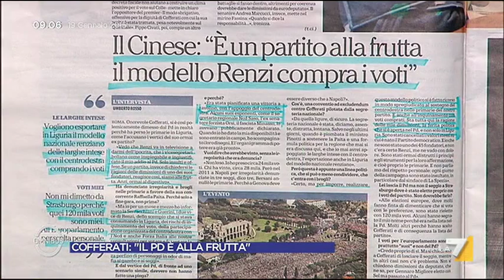Labate: Le primarie in Liguria dovevano essere annullate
Secondo il giornalista Tommaso Labate le primarie in Liguria dovevano essere annullate, a Napoli lo furono per molto meno